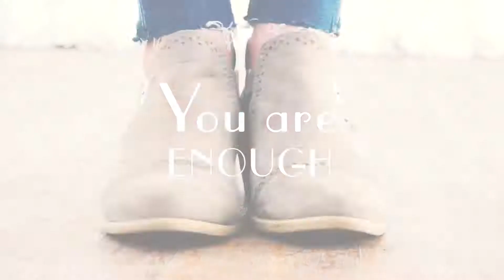Lulu Bella Boutique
I made this super cute video for my favorite Clothing store Lulu Bella Boutique